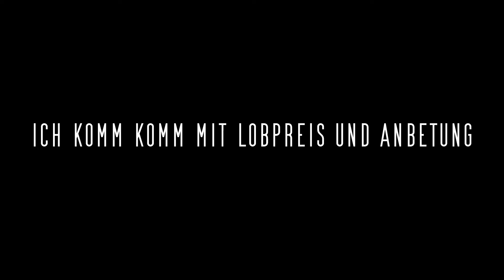JAHWEH | Timo Langner DMMK | mit Text Lyrics in Deutsch | Lobpreis Anbetung (Jahwe)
JAHWEH
von der DMMK CD Thronsaal

Chorus
Jahweh ewig treuer Gott ist Dein Name
Meine Seele singt
Jahweh mein ewig treuer Gott bist Du
Jahweh für immer sing ich von deiner Gnade
Du warst Du bist Du bleibst

Vers
Wie wunderschön Du bist
Bezeugt die unberührte Welt
Und alles was atmet
Ist Deinem Namen unterstellt
Du hast keinen Anfang hast kein Ende
Du hast schon immer existiert
Und aus Liebe gabst Du Dein Leben
Damit der Tod die Kraft verliert

Bridge
Ich komm komm mit Lobpreis und Anbetung
Vor meinen Gott der Höhe
Gott der Nähe Gott der Stärke
Dir gehört mein Lob
Vor meinen Gott der Zuflucht
Der Vergebung König Jesus